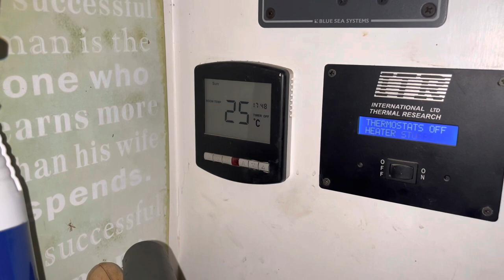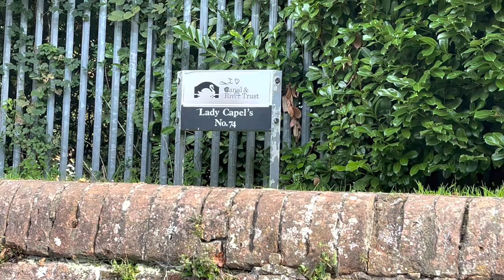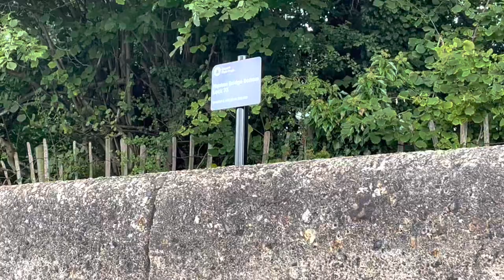Croxley Green to Apsley Mill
Carrying on our mammoth journey up the Grand Union canal headed towards our moorings….
This journey was HUGE and there’s always a drama!
If you haven’t already, please LIKE and SUBSCRIBE to our channel, it really helps us knowing that you are enjoying what you see and also helps us with the old YOUTUBE algorithms ❤️
If you want to help us moor, please consider donating to “buy us a coffee” so we can save up for better equipment to showcase our videos..